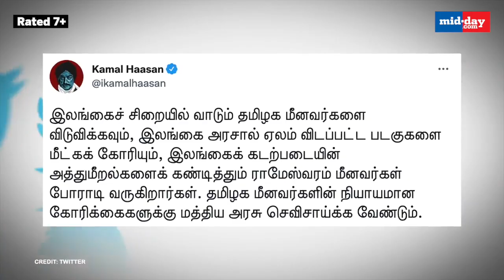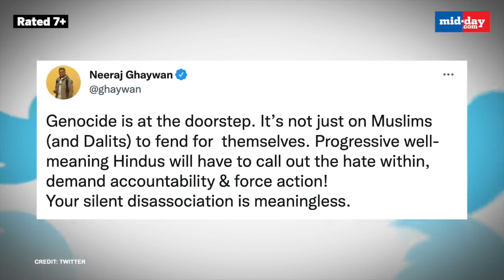Sonam Kapoor, Kamal Haasan, Swara Bhasker & Other Celebs React On The Hijab Ban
The ongoing hijab controversy erupted after the Karnataka government on February 5 issued an order mandating a dress code in all schools and colleges, with a ban on clothes that "disturb equality, integrity and public law and order". A few days later, a video of a Muslim student went viral on social media, where she was seen being heckled by men outside a college in Karnataka. Even as the state shut down schools and colleges amid the outcry, violent protests broke out in other parts of the country as well. The unrest has not only garnered international attention, but has drawn reactions from the Bollywood fraternity too, with several celebrities taking to social media to share their views.